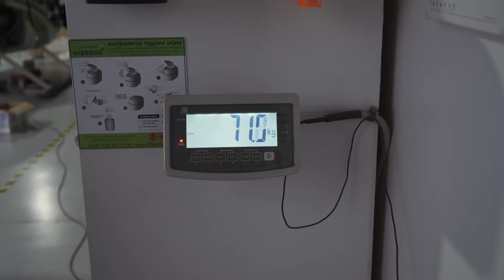Post Lockdown Red Stag - New Zealand Hunting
Ben heads into some new country with Pete from Wanaka Helicopters. It's straight after the Covid Level 4 lockdown and we are finally allowed back into the mountains to hunt. Congrats to Alex on his 1st deer and thanks for his hard work with the camera. Also big thanks to Wanaka Helicopters. If your interested in hunting in the Otago area give him a bell.